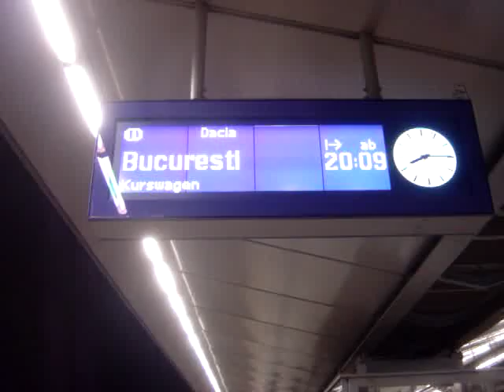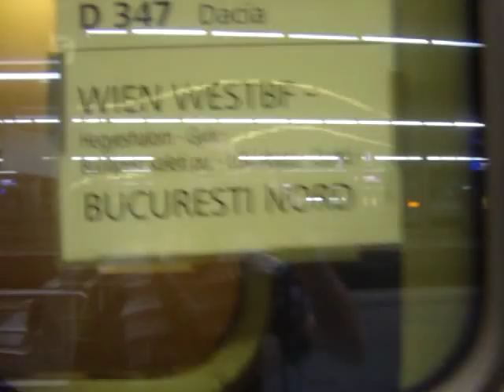The train to Bucuresti Nord at Wien Meidling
R 347 DACIA express night train from Wien Westbahnhof to Bucuresti Nord arrives at Wien Meidling station